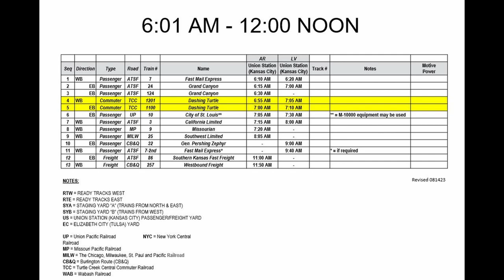Morning Commuter Trains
NOTE: This model railroad video is not intended for anyone under 14 years of age due to the use of small parts, dangerous tools, electrical items, glues, and paints.

The Turtle Creek Central operates two commuter trains, # 1100 (WB) and # 1201 (EB), during the early portion of each morning (6:01 AM to 12 Noon). The EB train originates on the commuter siding at San Angela and stops at both Paradigm and Morris stations before arriving at Union Station. It then departs Union Station for Points East (staging level).
The WB train originates in staging and then arrives at Union Station. It then departs Union Station and stops at Morris and Paradigm and terminates at San Angela.
In the evening (not shown), the two trains reverse their routes with the Eastbound now as the single RDC and the Westbound with the two RDCs. The Kato RDCs are equipped with Digitrax non-sound decoders.

This is my first use of a GoPro camera for videos as I am learning how to use it instead of using my iPhone.